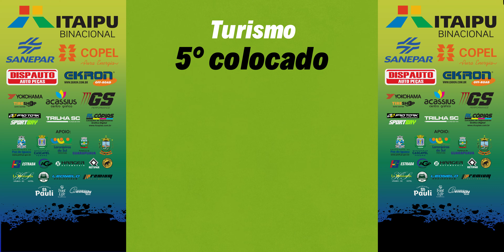Pódio Turismo 5º colocado - Transparaná 2023